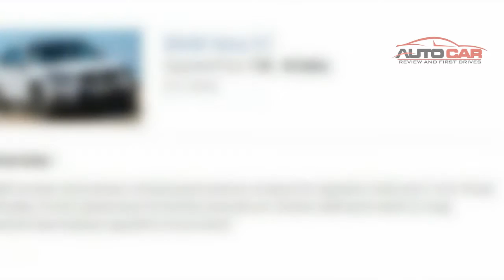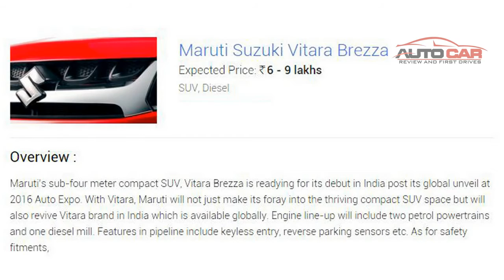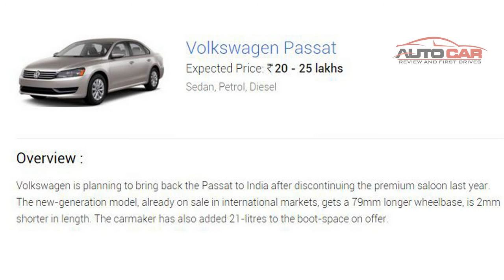Upcoming Cars in India february 2016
Volkswagen Tiguan
Expected Price: 25 - 30 lakhs.
BMW New X1
Expected Price: 35 - 40 lakhs.
Tata Kite
Expected Price: 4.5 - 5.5 lakhs...
The 2016 edition of the Auto Expo will be held at the Indian Expo Mart, Greater Noida from 5th to 9th February. With almost 100 exhibitors and 65 vehicle manufacturers taking part at the Motor Show, the Auto Expo 2016 is all set to be bigger, better and more exciting than its earlier editions. According to SIAM (Society of Indian Automobile Manufacturers), the event will see unveiling of 80 new vehicles. And the automobile industry body is expecting over 7 lakh people visiting the show.

With only 1 month left for the world’s second largest auto show – Delhi Auto Expo 2016 – to take place, here’s a segment-wise list of all new cars and concepts to be unveiled at the event.